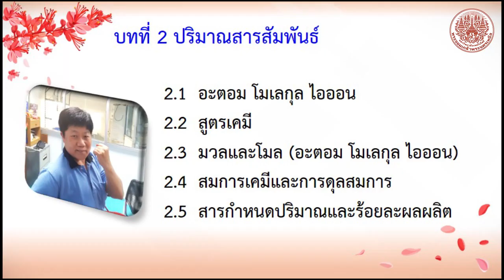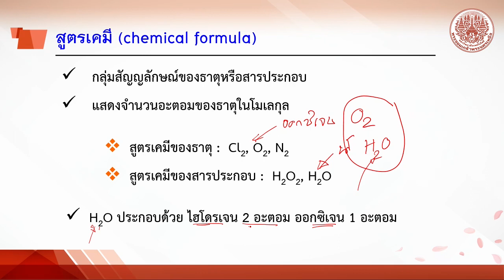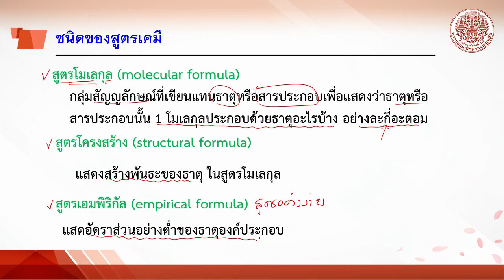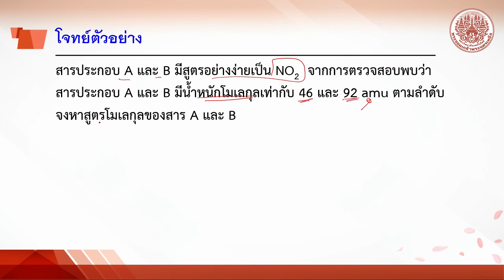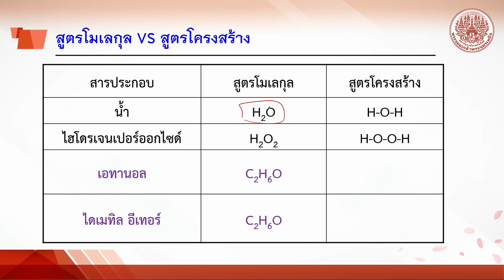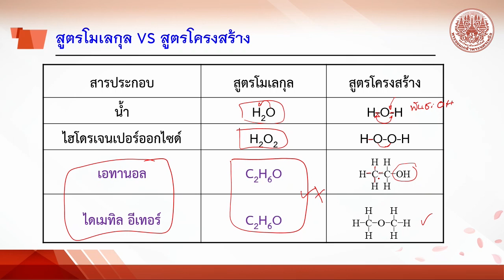2 2 สูตรเคมี chemical formula